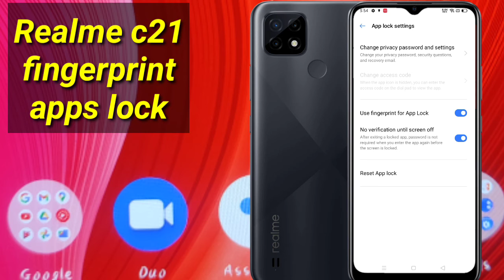Realme c21 app Lock/Realme c21 fingerprint app lock/realme c21 apps lock setting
Realme c21 fingerprint app lock
realme c21 fingerprint apps lock setting
realme c21 me app lock kaise kare
how to lock apps in realme c21
realme c21 apps lock setting
realme c21 me apps lock kaise karte hain
how to lock app realme
realme fingerprint app lock setting
realme c21 setting
relame c21 app hide
realme c21 me app lock kaise lagaye
realme c21 app lock system
app lock realme